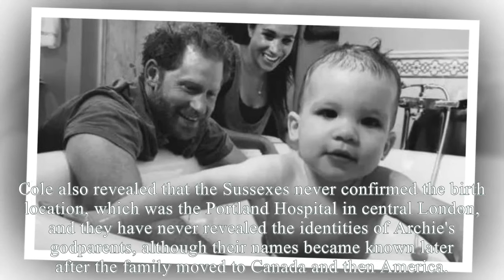Meg's Lie Is Exposed As KC Denies Giving Watercolor Painting To Archie For His Bday: DREAM ABOUT IT!